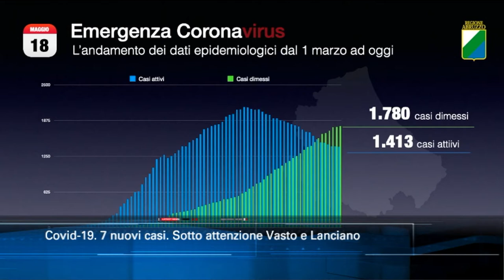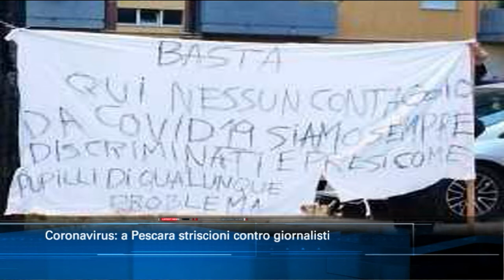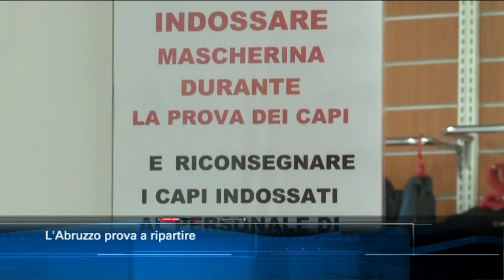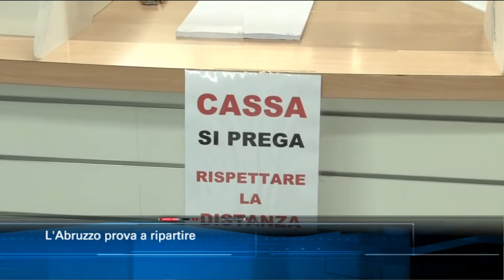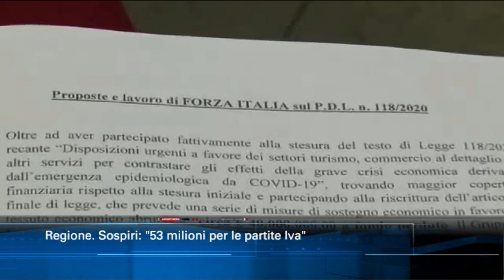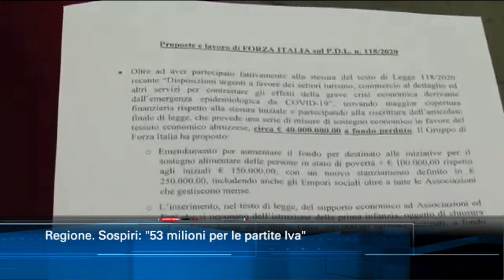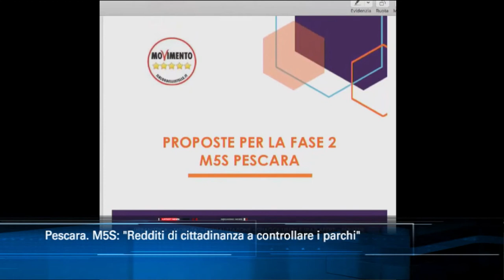TgSei Edizione delle 19 Lunedì 18 maggio 2020